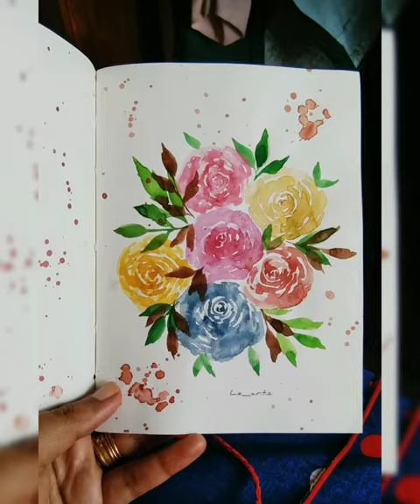Glance through my paintings